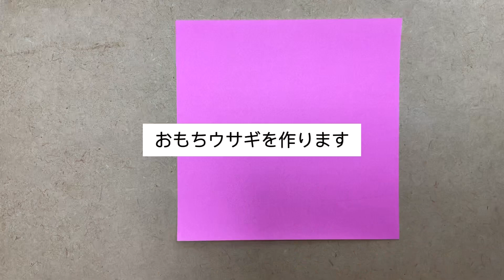【折り紙】だるま・おもちウサギの切り方 Kirigami☆ Dharma Doll and Mochi Rabbit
アクセスしていただきありがとうございます！
「origami forest 折り紙の森」と申します。

今回は、「切り紙☆ だるま・おもちウサギ」
の作り方についてご紹介しています。

他にも色々な作品があります★ご覧下さい
【折り紙の森YouTubeチャンネル↓↓】

【準備する物】
・折り紙1枚(15cm×15cm)それぞれ1枚
・えんぴつ
・ハサミ

難易度は・・・★★☆☆☆です

今回は、とっても簡単！切って作る！『だるま・おもちウサギ』の作り方です！

この動画をご覧いただき、気に入っていただけましたら、
高評価！をしていただけますと、とても嬉しいです。

最後までお読みいただき、ありがとうございました。
Thank you for visiting!
My name is "origami forest".

This time, "Kirigami☆ Dharma Doll and Mochi Rabbit"
Introducing how to make.

There are various other Halloween works ★ Please see
[Origami Forest YouTube Channel↓↓]

・1 piece of origami (15cm x 15cm)
・Pencil
・Scissors

The difficulty level is ... ★ ★☆☆☆

This time, it's very easy! Cut and make! How to make "Daruma and Mochi Rabbit"!

Please try making it☺︎

If you watch this video and like it,

Until the end Thank you for reading.